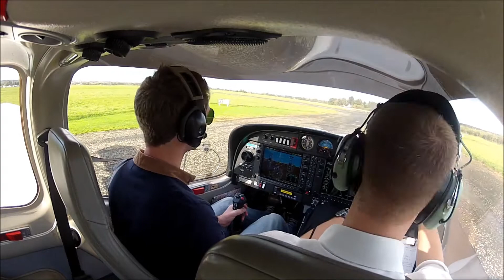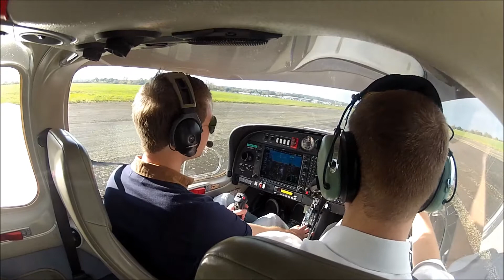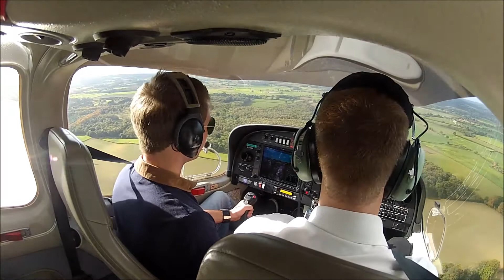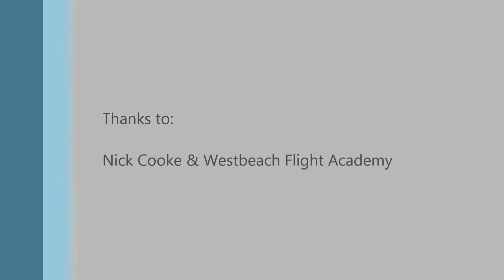Andrew Tottey - Circuit Practice DA40 TDI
Quick clip from my training